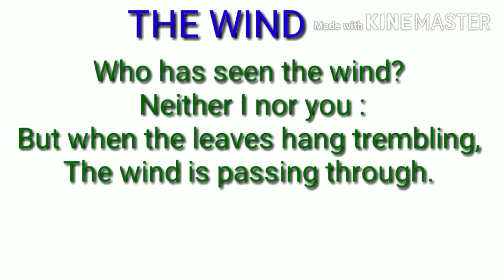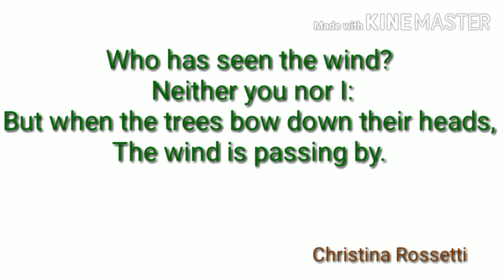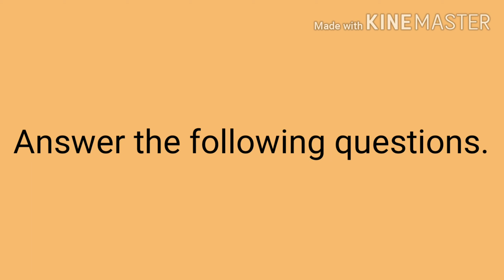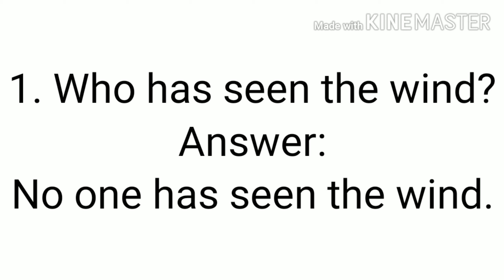The wind-By Christina Rossetti (Explanation in Malayalam and English)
Class 3 English-Summary of the poem The wind by Christina Rossetti.New words and question answers.